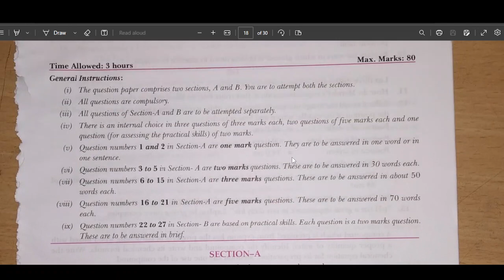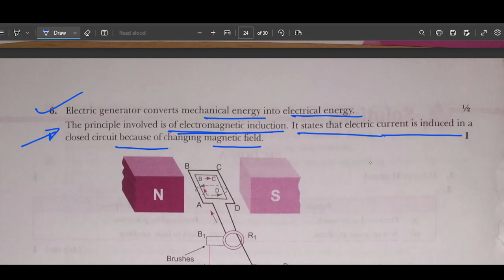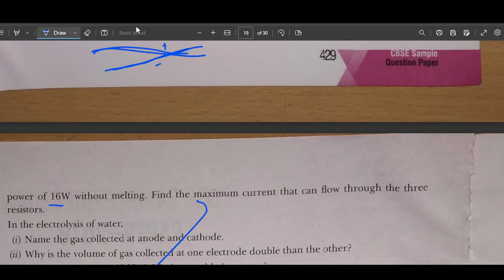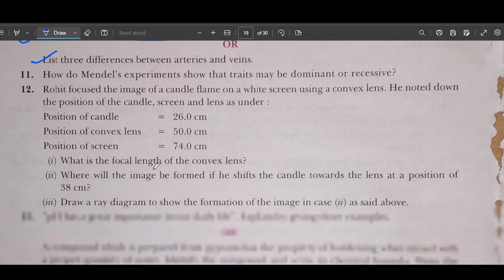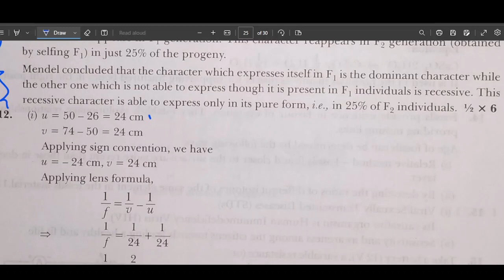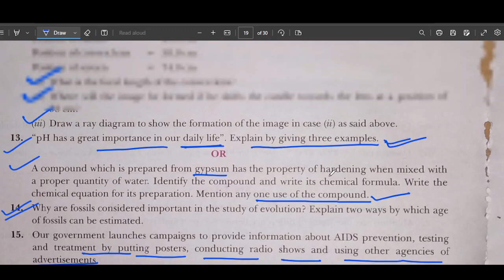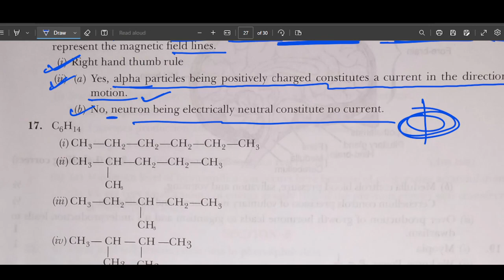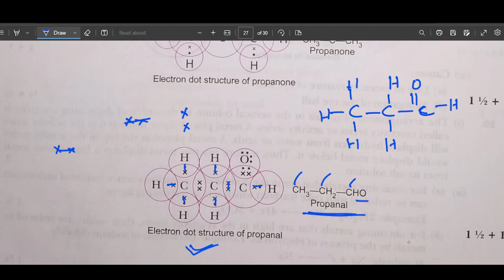SCIENCE CLASS 10 BOARD QUS PAPER 2 PRACTICE PART 1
previous 10 year question paper class 10
science sample paper class 10 2023 solutions
last 10 years question papers of cbse class 10 science
science sample paper class 10 2023 pdf
class 10 science previous year question paper pdf
cbse previous year question papers class 10 with solutions pdf
cbse previous year question papers class 10 pdf
previous year question paper of class 10 science ncert